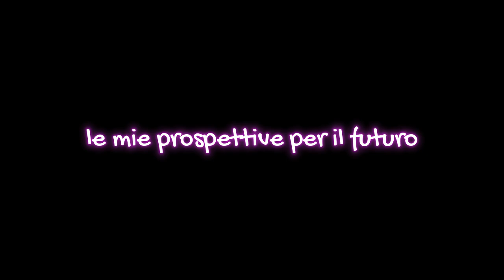le mie prospettive per il futuro